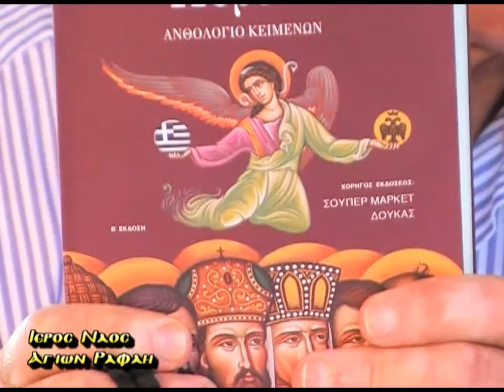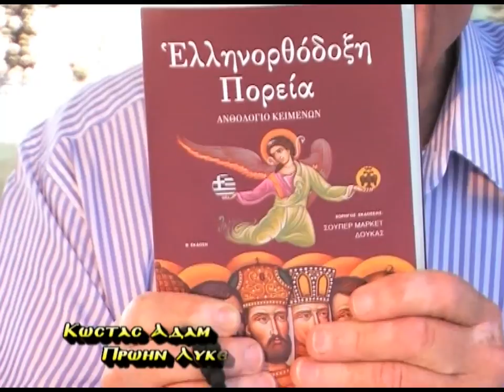ΚΩΣΤΑΣ ΑΔΑΜ 5-7-10 '' Ο ΤΕΛΕΥΤΑΙΟΣ ΛΟΓΟΣ ΤΟΥ ΚΩΝΣΤΑΝΤΙΝΟΥ ΠΑΛΑΙΟΛΟΓΟΥ''